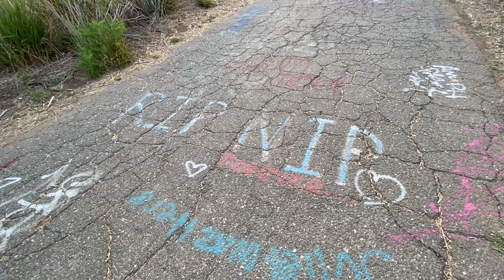Exploring Creepy Places with MC Ed: Murphy Ranch Revisited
Revisiting Murphy Ranch before and after sunset!

Did research and a short analysis of Murphy Ranch!

This place was a known Nazi Camp during the 1930’s. The owner of Murphy Ranch was Jessie M. Murphy last dated in 1933. This place was built before World War 2 when Germany was become a fascist state for Nazi’s living in the United States can come live. The goal for these residents living in Murphy Ranch was to isolate themselves during the German war due to safety reasons. If Germany would’ve won the war, these residents would’ve come out to convert the United States into a fascist state like Germany.

In 1939, Germany invaded Poland. In 1940, Germany invaded most of Europe.

The Second World War officially began in 1939 and lasted through 1945.

As earliest as 1980, Murphy Ranch was abandoned. The place is owned by the City of Los Angeles. In 2016, many of the buildings were demolished because they were unsafe. The place is in a state of despair.

Murphy Ranch is currently open to the public with some of the buildings remaining including the power house and tanks.